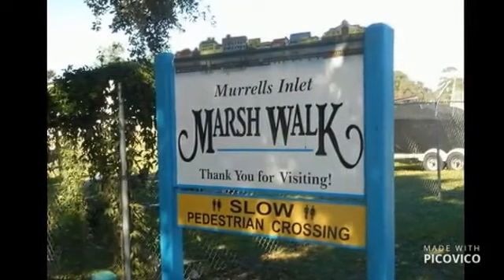9423 Applesauce Dr Myrtle Beach, SC 29588 - NO HOA - Home For Sale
To Be Built - 9423 Applesauce Drive Myrtle Beach, SC 29588
$264,900. THERE IS NO HOA IN THIS 3 LOT BOUTIQUE STYLE COMMUNITY.